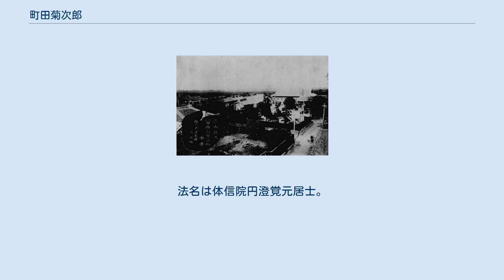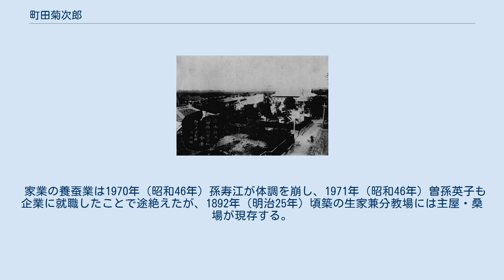町田菊次郎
町田 菊次郎（まちだ きくじろう、嘉永3年11月23日（1850年12月26日） - 1917年（大正6年）4月2日）は、群馬県の養蚕家。
高山長五郎の後を継いで高山社第2代社長となり、私立甲種高山社蚕業学校を設立した。
 嘉永3年（1850年）11月23日上野国緑野郡本郷村の養蚕農家町田藤太郎の子として生まれた。
幼名は藤太郎。
明治5年（1872年）3月9日家督を継ぎ、1874年（明治7年）3月本郷村副戸長となった。
 矢場村で堤防工事を監督した際、休憩時間に吉田半十郎宅で高山長五郎の清温育の講義を聞いて興味を持ち、1875年（明治8年）入門し、1876年（明治9年）蚕児飼育法授業員として地域を巡回した。
 1879年（明治12年）緑野郡の陸田を水田化するため神流川・三波川・三名川の灌漑を計画したところ、神流川から引水していた埼玉県児玉郡・賀美郡に反発され、肥土村高橋某等に自宅を襲撃され、高山長五郎宅に避難した。
千曲川から神流川に引水して水量を補う案を立てるも、陸田を桑園として活用するよう長五郎に諭され、断念した。
同年村役を辞し、村会議員となった。
 1880年（明治13年）高山家監査員となり、授業員の勤怠管理を行った。
1884年（明治17年）3月高山社が設立され、1885年（明治18年）副社長となり、練木喜三・松本伍作に蚕病対策、佐々木長淳に顕微鏡による蚕蛾・蚕卵検査を学んだ。
 町田菊次郎 1886年（明治19年）8月星野長太郎と北海道進出を計画し、札幌を視察中、社長長五郎の重病により帰郷し、12月後任を任された。
同年緑野郡・多胡郡連合町村会議員。
 1887年（明治20年）3月高山社を藤岡町字中原小路に移転し、事務所・伝習所・参考館・倉庫4棟を建設した。
同年北海道を再訪して札幌・俄虫村に養蚕伝習所を設立し、亀田郡・上磯郡に教師を派遣した。
同年緑野郡・多胡郡同業者の粗製濫造を抑制するため生糸高山組と称して合同販売を担い、星野長太郎と共にアメリカ合衆国への直輸販売を行った。
1889年（明治22年）パリ万国博覧会に赤熟繭を出品し、銅賞を受賞した。
 1895年（明治28年）広島県・福井県の依頼で両県で養蚕術を遊説した。
1897年（明治30年）5月新井領一郎の勧めで星野長太郎と上海に渡り、江蘇省・浙江省・広東省等の蚕業を視察し、8月蚕種20種余を持ち帰った。
 高山社及び私立甲種蚕業学校全景（群馬県多野郡藤岡町） 1899年（明治32年）乙種実業学校として高山社蚕業講習所を設立し、12月校舎を新築し、1900年（明治33年）4月甲種実業学校の認可を受け、1901年（明治34年）4月15日高山社蚕業学校と称し、6月14日校長に就任した。
 1905年（明治38年）10月農商務省・群馬県の命で三俣愛策・黒沢貞吉と大連に渡り、満州安東県の柞蚕業、韓国平安道・黄海道・京畿道・忠清道・慶尚道の蚕糸業を視察し、12月帰郷した。
1910年（明治43年）大久保佐一と生繭共同販売会社を設立した。
1911年（明治44年）甘楽社理事。
また、藤岡銀行取締役を務めた。
 1917年（大正6年）3月25日副社長高山武十郎を次期社長、高橋茂太郎と息子三郎を次期副社長に指名し、4月2日又は3日死去し、竜田寺に葬られた。
法名は体信院円澄覚元居士。
 蚕業学校は高山武十郎に引き継がれたが、1927年（昭和2年）3月末日廃止され、跡地は緑野教会を経て、現在JAたのふじ駐車場、藤岡幼稚園、みどり保育園となっている。
 1938年（昭和13年）諏訪神社古墳上に町田菊次郎頌徳碑が建立され、2014年（平成26年）6月25日藤岡市有形文化財に指定された。
 家業の養蚕業は1970年（昭和46年）孫寿江が体調を崩し、1971年（昭和46年）曽孫英子も企業に就職したことで途絶えたが、1892年（明治25年）頃築の生家兼分教場には主屋・桑場が現存する。
 町田和加